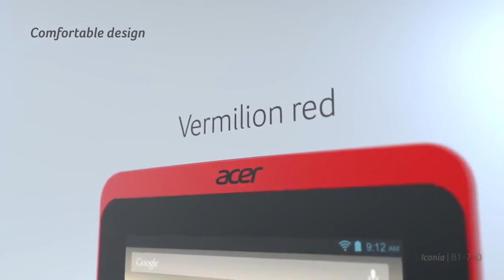Acer Iconia B1 720 AzzurraTech